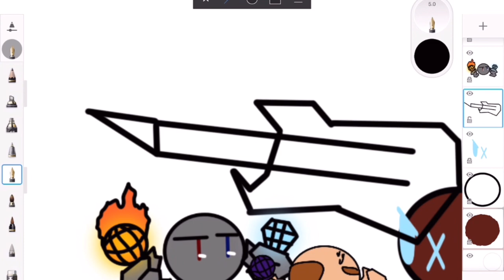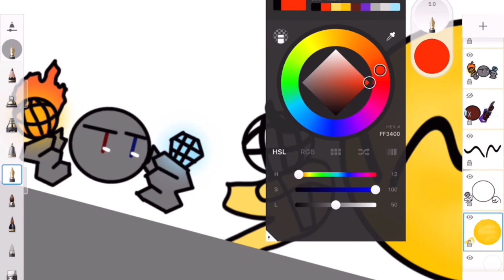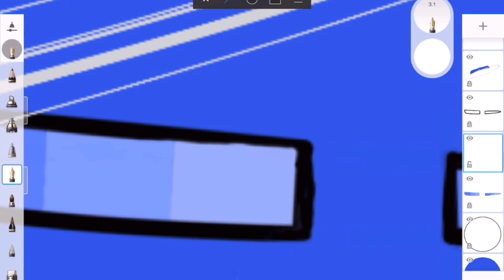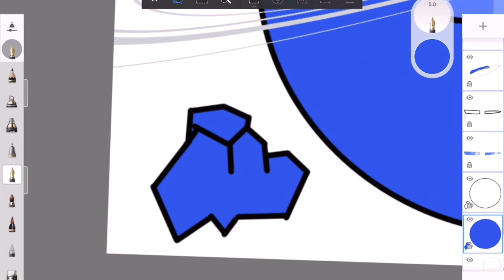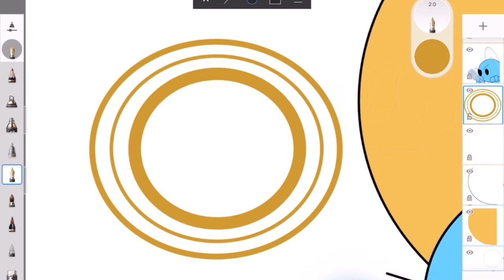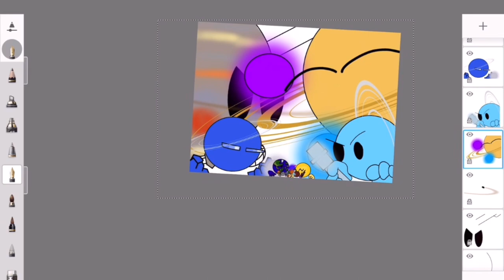Pluto’s Reprisal Pluto vs Planets Speedpaint